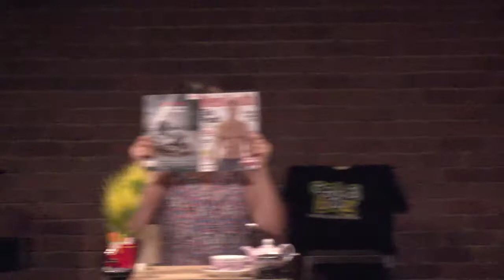Cabalab 3.0 (spettacolo completo)